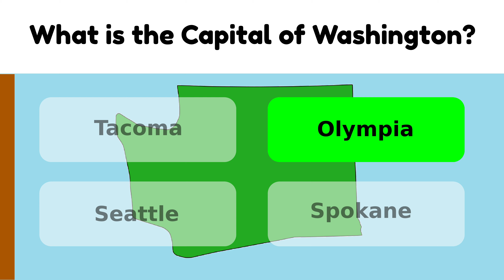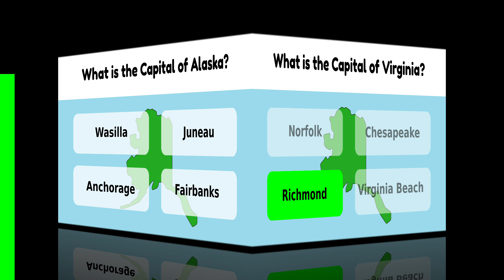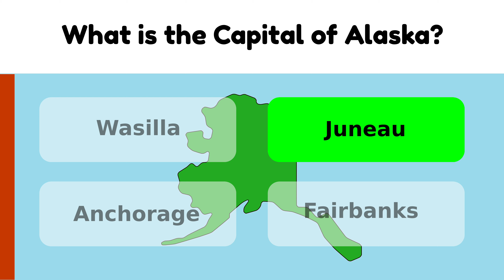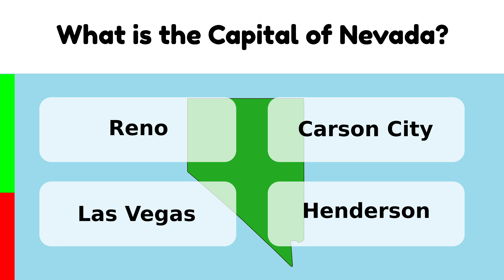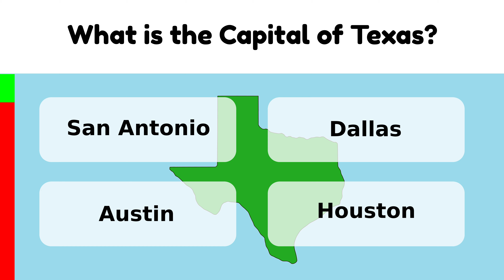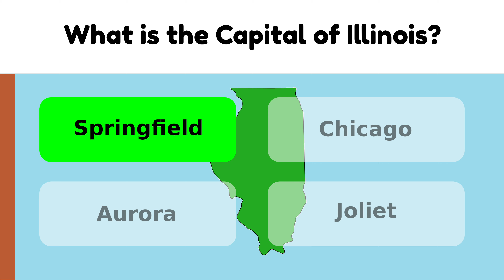Trivia #45 - United States Capitals Part 1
How well do you know each capital of the United States?

What is the capital of West Virginia?
What is the capital of Washington?
What is the capital of Mississippi?
What is the capital of New Mexico?
What is the capital of Louisiana?
What is the capital of Alabama?
What is the capital of Pennsylvania?
What is the capital of Virginia?
What is the capital of Alaska?
What is the capital of North Carolina?
What is the capital of Utah?
What is the capital of Missouri?
What is the capital of South Dakota?
What is the capital of Nevada?
What is the capital of Arkansas?
What is the capital of Hawaii?
What is the capital of Delaware?
What is the capital of Maryland?
What is the capital of Texas?
What is the capital of Iowa?
What is the capital of Idaho?
What is the capital of North Dakota?
What is the capital of Wyoming?
What is the capital of Oklahoma?
What is the capital of Illinois?

Find out in this trivia video!